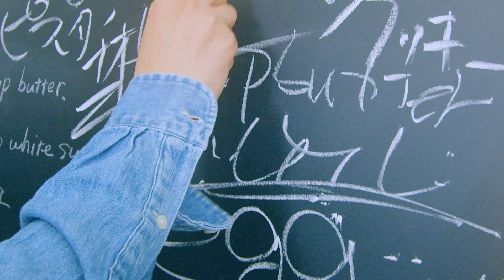甘党男子「COOKIE」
甘党男子のミュージックビデオ
「COOKIE」

2019年大晦日のカウントダウンコンサートでお披露目された新曲「COOKIE」のミュージックビデオ。

2020/3/18 EX THEATER ROPPONGIのワンマンライブのチケットは完売させて頂きましたが、諸事情を鑑み2020/5/19に延期させて頂きました。
今後、状況を慎重に見極め、開催可否を決定してまいりますので、下記公式メディアを確認頂ければ幸いです。